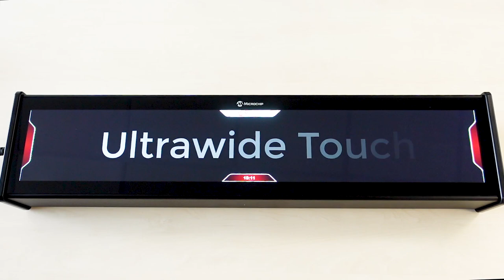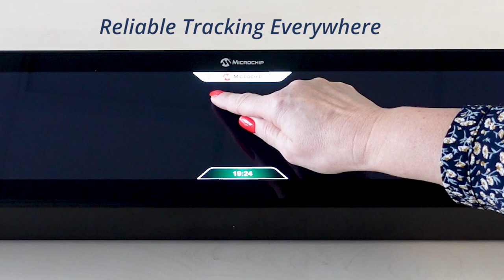Automotive Ultrawide Touch Display - Single Chip maXTouch® Solution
Discover the new automotive grade maXTouch® Ultrawide solution on this large 26" wide touch display demonstrator. This technology allows car makers to develop ultra-wide touch displays up to 45" with a single touch sensor and single touchscreen controller.

The MXT2912TD-UW reduces the need for multiple touch controllers within a vehicle’s human machine interface (HMI) display. This single-chip touch controller provides the highest report rate for wide displays and is independent of the display resolution.Also supported by the exceptional maXTouch family’s intrinsic Signal-to-Noise Ratio (SNR), the MXT2912TD-UW enables detection and tracking of multi-finger thick gloves through a wide variety of overlay materials and thicknesses, even in the presence of moisture.

Driven by the ISO 26262 specification for functional safety in road vehicles, the MXT2912TD-UW contains a variety of safety related features, simplifying the display module system’s path to functional safety certification.